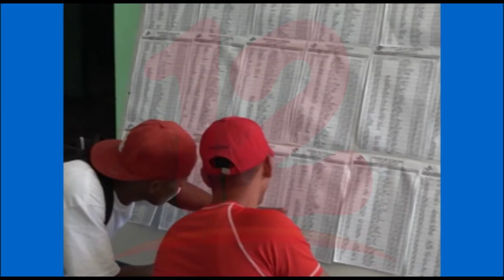Población tiene esperanza que en la reunión de la OEA haya una salida a la crisis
NosResistimosAlEmbargo El diplomático Mauricio Díaz afirma que hay mucha expectativa y esperanza de la población que en la Asamblea General de la OEA se logre una solución a la crisis sociopolítica.